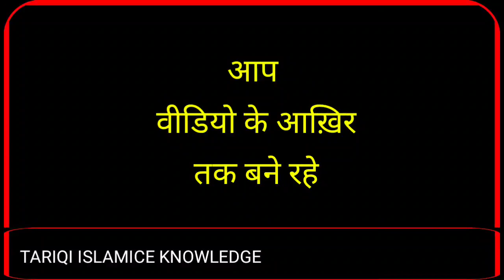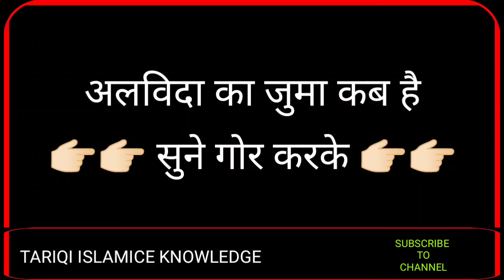अलविदा का जुमा कब है_Alvida Ka Juma Kab Hai || अलविदा के जुमें की तारीख क्या है_Alvida Ka Jumma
CHANNEL NAAM